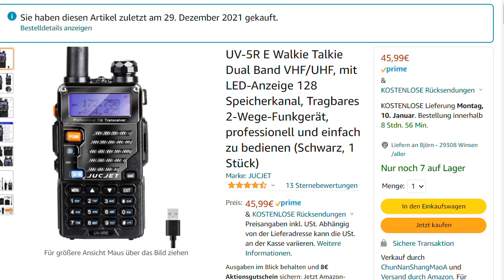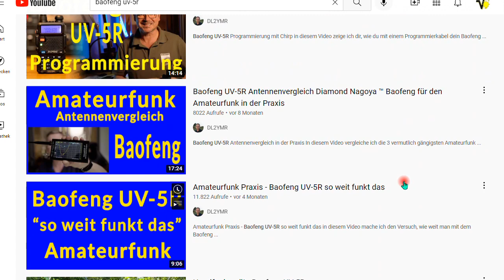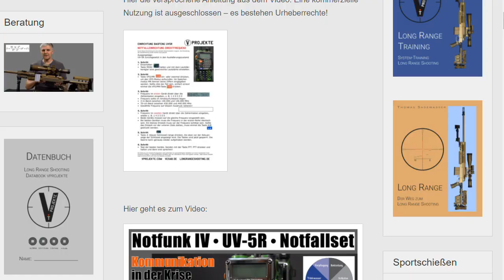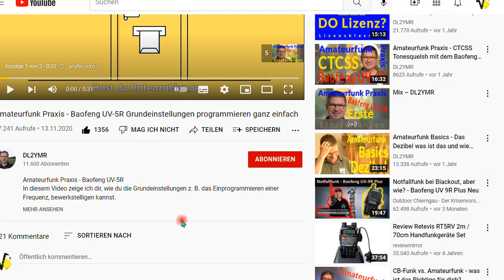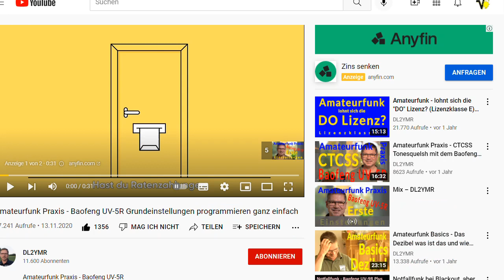Im Notfall vernetzen, wenn nichts mehr geht: Boafeng UV-5R u.ä. gehen immer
+++ Meinungsfreiheit im MaPhy-Forum +++ Bei totalem Stromausfall bleiben Funkgeräte funktionsfähig. Hier nun die Links zu den Tipps zum Betrieb des "Baofeng UV-5R" mit "Untertypen", die fast alle gleich sind.

Björn Köhler